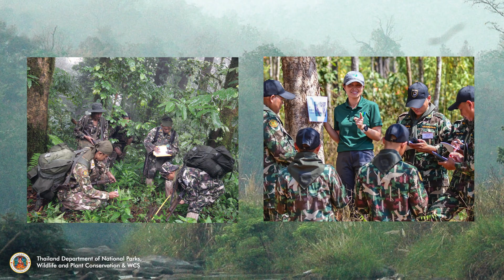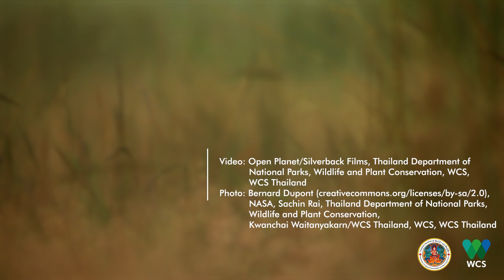How Wild Tigers Keep Our Planet Healthy (And the Tiger Comeback in Thailand): Earth Day 2024 | WCS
Wild tigers are staging a remarkable comeback, particularly in Thailand’s Western Forest Complex. Protecting tigers demonstrates the vital role tigers play in maintaining a healthy environment. WCS’s Luke Hunter explains what’s going on in Thailand and how saving tigers also saves the planet.

WCS harnesses the power of its field conservation programs around the world and its zoos and aquarium in New York to save wildlife and wild places ➡️